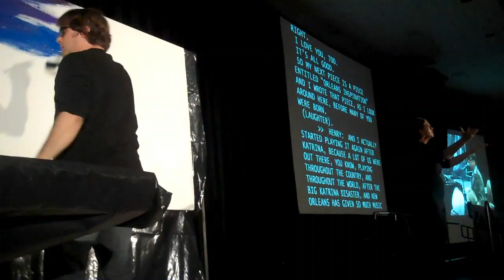Highlight Video of Sight, Sound, Soul with Henry Butler and John Bramblitt.mp4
Sight, Sound, Soul is a performance art event with renowned Jazz musician, Henry Butler and John Bramblitt, a painter. both who are blind. Sign Language interpreters and audio description makes the event universally accessible.